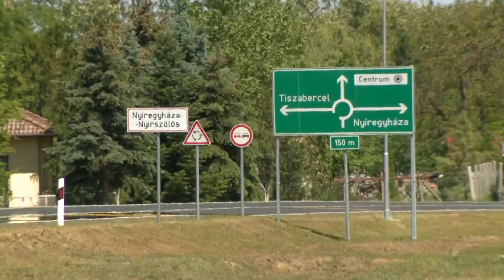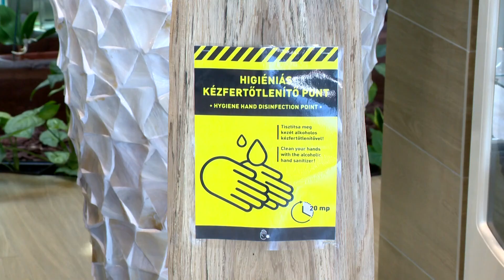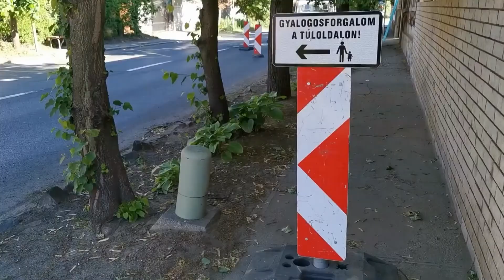Híradó 2020. május 22-én, pénteken